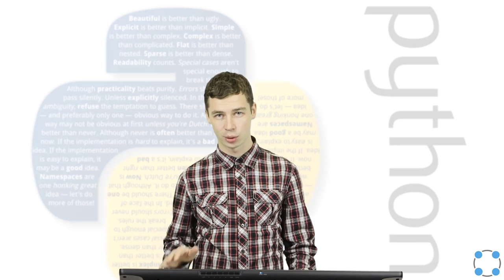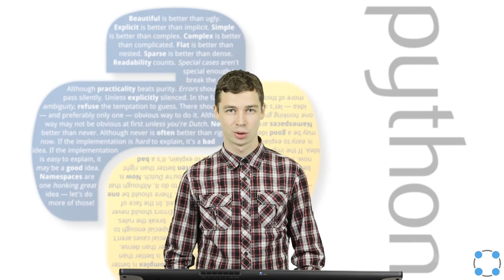Python для начинающих / #2 урок - Введение: программы и Python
Курс подготовлен на базе программы Института биоинформатики.
Преподаватели:
Тимофей Бондарев
(JetBrains, Институт биоинформатики, СПбАУ РАН)
Павел Федотов
(Институт биоинформатики, Университет ИТМО)